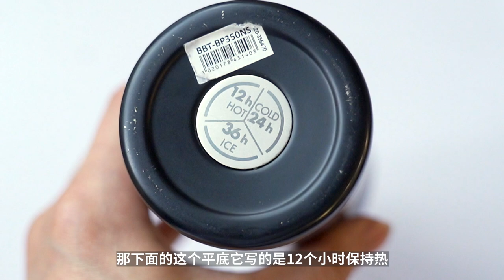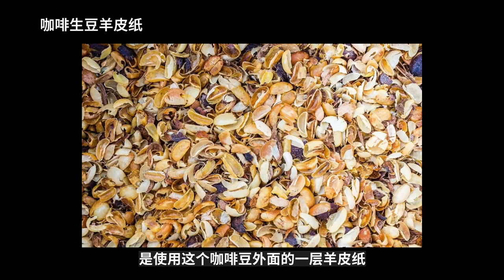8款咖啡隨行杯大推薦！8 Best Coffee Cups Review! | 牛小咖MumaMoo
由於我是一個杯子控，所以每次看到好看的杯子，都會忍不住購買...
當然這些杯子基本都是以咖啡杯為主~
今天就來跟大家分享一些，我自己使用過的咖啡隨行杯！
頻道首頁有更多精彩內容哦！